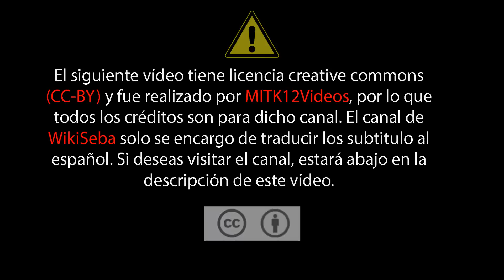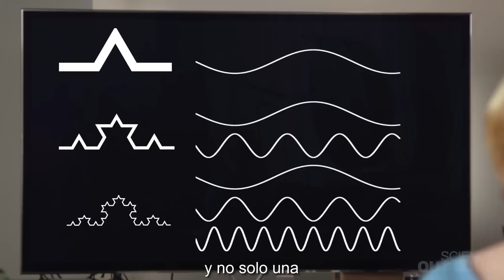¿Qué es un Fractal, y para que sirve? | Subtítulos en Español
El siguiente vídeo es propiedad del MIT, y el canal de WikiSeba solo se encargó de traducir los subtitulo al español, por que los créditos son para dicho canal.